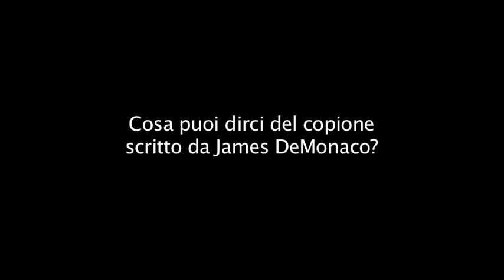La Notte del Giudizio - Intervista al produttore Jason Blum (sottotitoli in italiano)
DAL 1 AGOSTO AL CINEMA

Cosa faresti se una notte all'anno potessi commettere qualsiasi tipo di crimine senza conseguenze? La Notte del Giudizio è un thriller fantascientifico che segue le vicende di una famiglia lungo il corso di una singola notte. Quattro persone dovranno confrontarsi per capire cosa sono disposte a fare per proteggere i propri cari quando la violenza entrerà nella loro casa.

In un America distrutta dalla criminalità e con le prigioni stracolme di malviventi, il governo ha deciso di instaurare un giorno all'anno in cui per 12 ore ogni tipo di crimine, incluso l'omicidio, diventa legale. Non è possibile chiamare la polizia. Gli ospedali sono chiusi. E' una notte nella quale i cittadini si autogestiscono senza il pericolo di essere puniti per le loro azioni. In questa notte invasa da una criminalità endemica e appestata dalla violenza, una famiglia si trova alle prese con un interrogativo logorante: che succederà quando uno sconosciuto busserà alla loro porta?

Quando poco prima del coprifuoco annuale qualcuno si introduce nel comprensorio blindato di James Sandin (Ethan Hawke), una serie di eventi drammatici porteranno la sua famiglia sull'orlo del baratro. Superare la notte senza diventare quei mostri che loro stessi fuggono sarà la dura prova che dovranno affrontare James, sua moglie Mary e i loro bambini.

Diretto da James DeMonaco (sceneggiatore di Assault on Precinct 13 e Il Negoziatore) The Purge  è prodotto da Jason Blum per conto della Blumhouse (Paranormal Activity, Insidious, Sinister), Michael Bay, Brad Fuller and Andrew Form della Platinum Dunes (Amityville Horror, Non Aprite Quella Porta), e Sébastien Kurt Lemercier (Assault on Precinct 13)

Genere: Thriller, Fantascienza
Cast: Ethan Hawke, Lena Headey, Rhys Wakefield, Max Burkholder, Adelaide Kane
Scritto e diretto da: James DeMonaco
Prodotto da: Jason Blum, Michael Bay, Brad Fuller, Andrew Form, Sébastien Kurt Lemercier